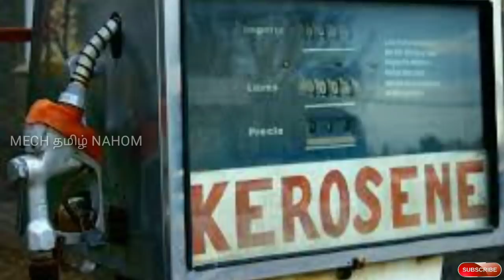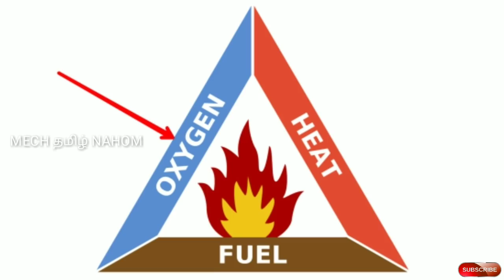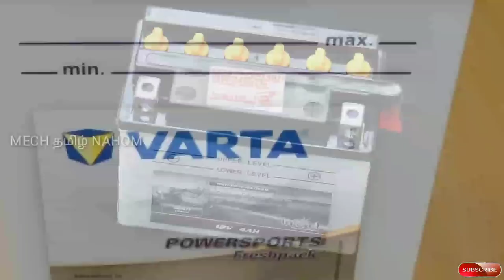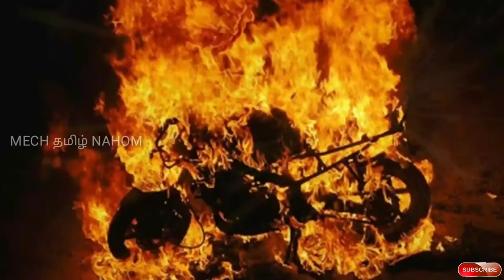Is it safe to fill petrol full tank in bikes during summer ? | தமிழில் | Mech Tamil Nahom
Is it dangerous to fill your petrol tank in hot weather?

Don't use mobile phones inside petrol pump